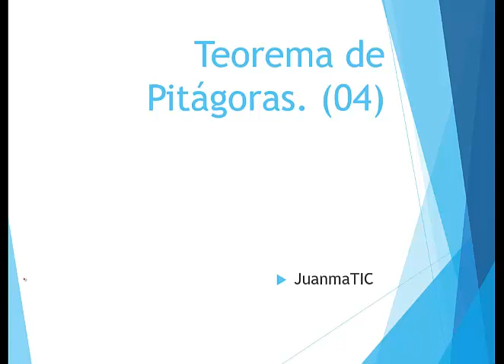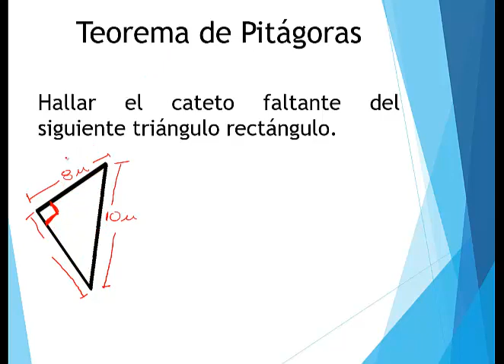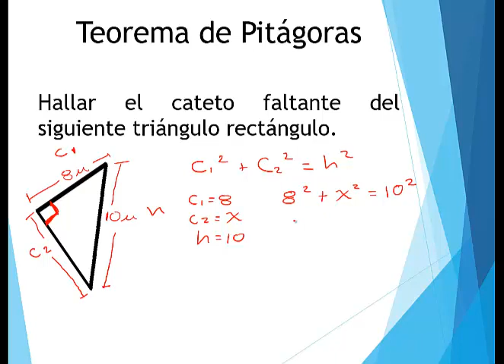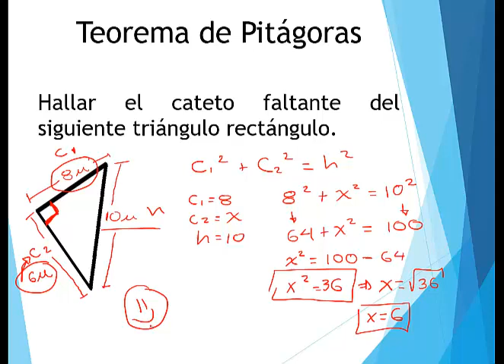Teorema de Pitágoras (Ejercicio resuelto) 04